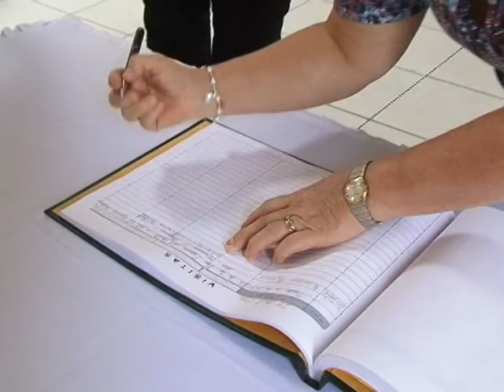AEOFFAA recibió la visita de la Esposa del Comandante en Jefe del Ejército de Chile